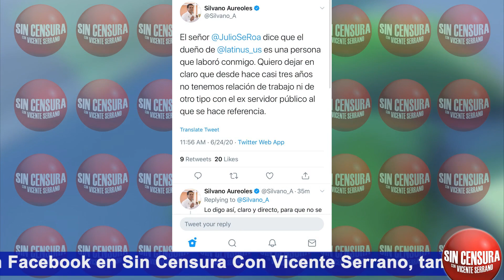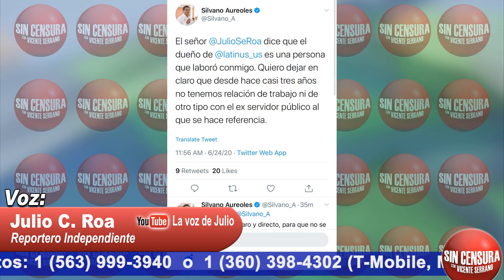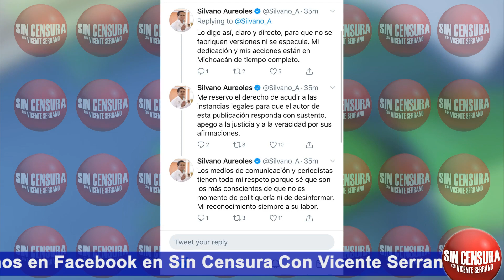JULIOC.ROA AMENAZADO POR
reportero independiente JulioC.Roa El gobernador de Michoacán Silvano Aureoles ya se refirió a la investigación de Julio C. Roa que da a conocer que Miguel Alonso Olamendi es el dueño de LatinUS, la compañía de Carlos Loret de Mola y Víctor Trujillo “Brozo”, para decir que hace casi tres años que no trabaja con Olamendi y que va a acudir a las instancias legales para que el autor de esta publicación responda con sustento